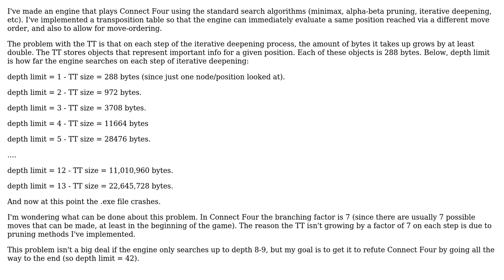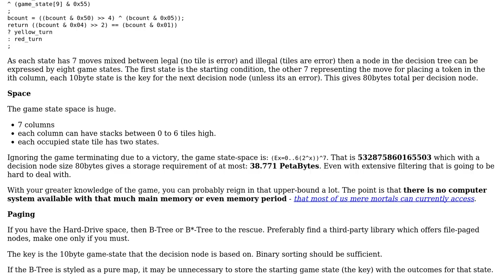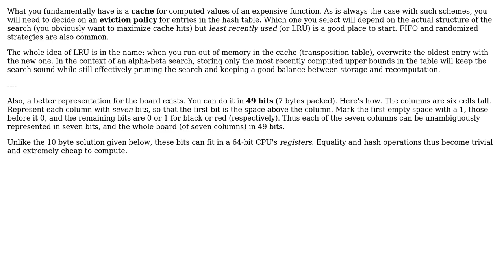Game Playing AI - Strategy to overcome the transposition table taking up too much memory?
Software Engineering: Game Playing AI - Strategy to overcome the transposition table taking up too much memory?

With thanks & praise to God, and with thanks to the many people who have made this project possible! | Content (except music & images) licensed under CC BY-SA | Music | Images & others | With thanks to user Kain0_0 user Inertial Ignorance user Alex Reinking and the Stack Exchange Network Trademarks are property of their respective owners. You are responsible for your own actions.